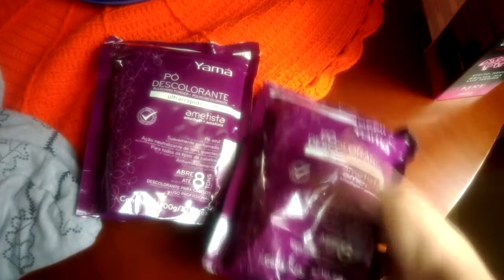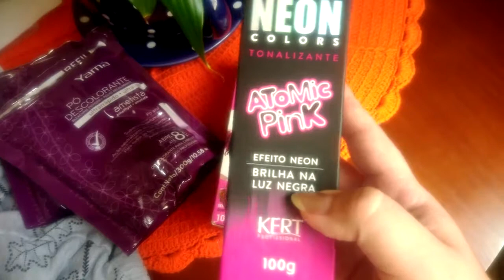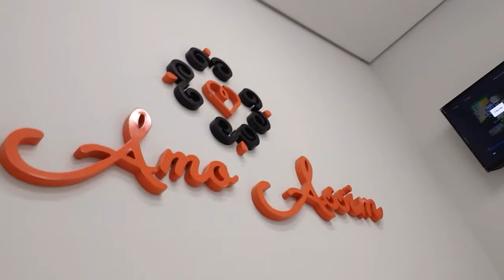DO RUIVO AO ROSA | Andressa Saia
Muito obrigada à Camila e Bia por me deixarem rosinha! Eu amei e quis compartilhar um pouco com vocês!